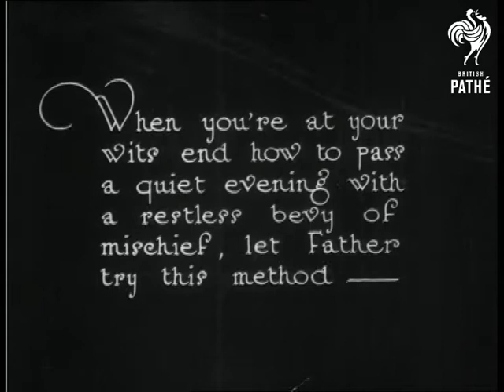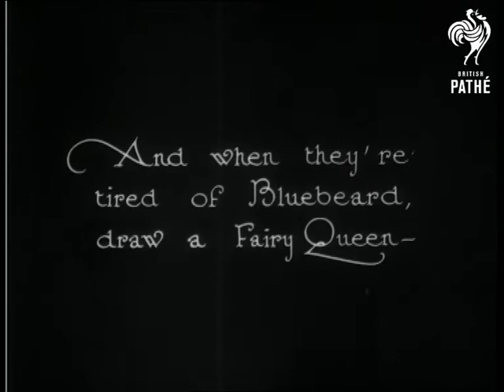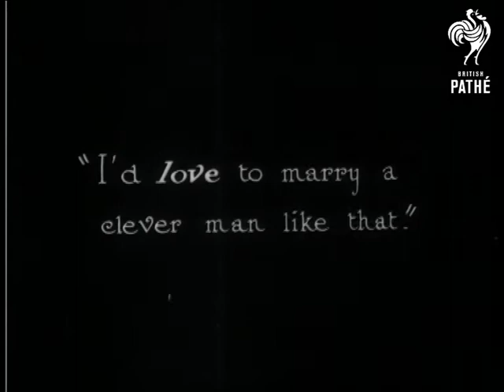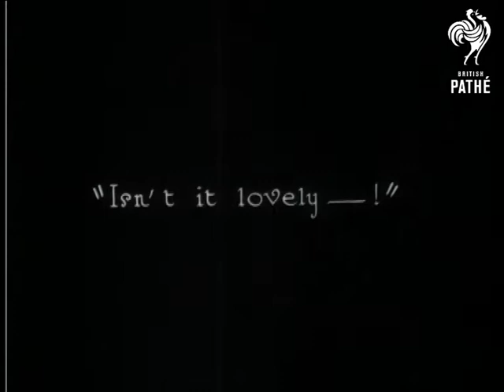Amusing The Kiddies - By Mr Thornley Dodge (1920-1929)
Intertitle reads: "When you're at your wits end how to pass a quiet evening with a restless bevy of mischief, let Father try this method".

Mr Thornley Dodge entertains a group of children by drawing cartoons on an easel.  He draws Bluebeard and a Fairy Queen.  A sulky looking child stands and points.  Intertitle reads: "Small voice - with chorus - "Rotten - it's got no wings!".  Mr Thornley Dodge obliges by drawing some on.  The children all run up to look at the picture.  The tiniest of the children is seen in C/U looking at the picture and pronounces it "Um - fair".

C/U of two young girls, one of whom says in an intertitle: "I'd love to marry a clever man like that".  The children ask him to draw food and a bottle of wine.  He does so.  C/U of young girl saying "Isn't it lovely".  The children applaud the artist.  Two children fight over the drawings and rip them in the process.  They are told off by Mr Thornley Dodge who makes them kiss and make up.
 FILM ID:848.09